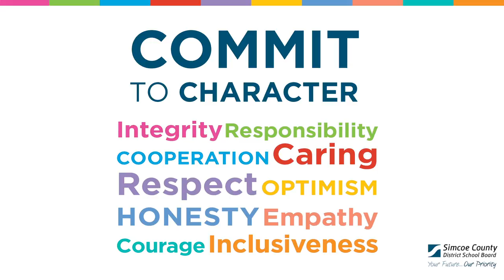Commit to character: Optimism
The SCDSB's 10 values are a key part of our commitment to character education. We refer to our values as our character attributes. Each month our schools recognize and celebrate a different attribute. This video highlights optimism.